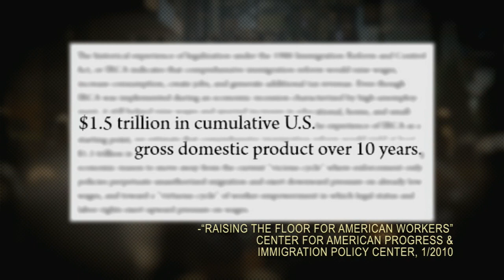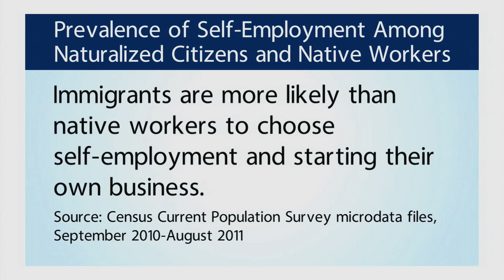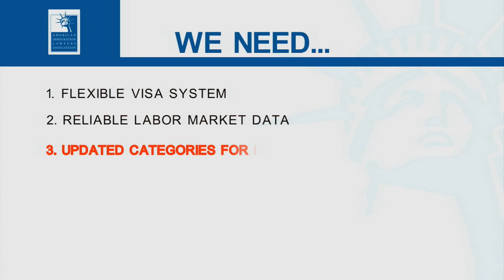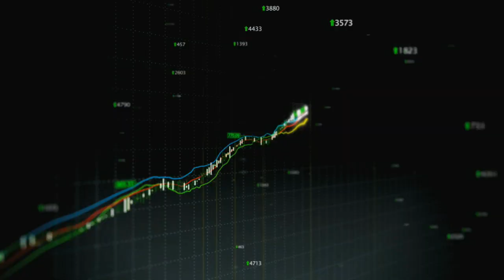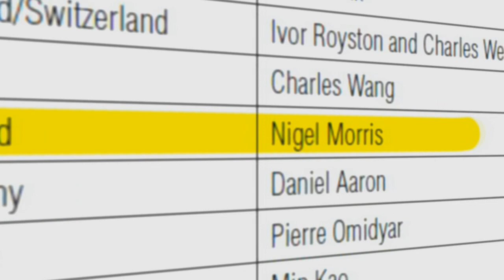Economic Growth Through Business Immigration Reform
The American Immigration Lawyers Association makes the case for reforming business immigration to improve our economy.